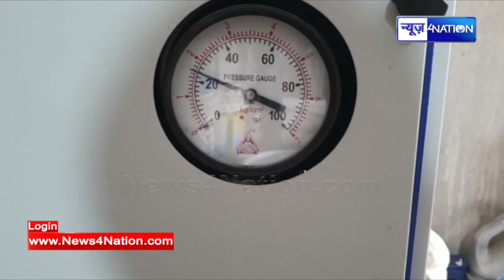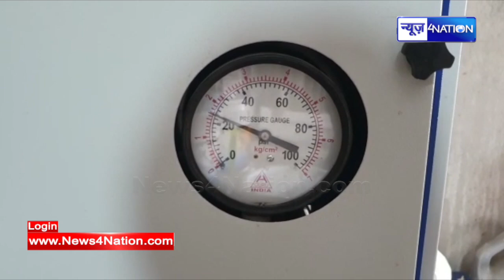Bihar में पहली बार गाय के गोबर से बनाया जा रहा पेंट, देगा गर्मी में राहत का अहसास । News4Nation